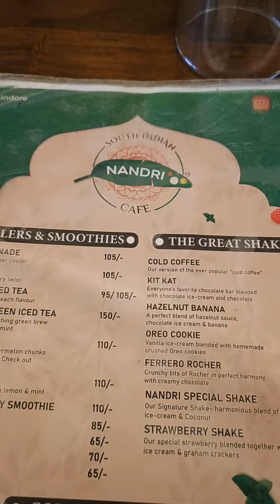Veronica aur bhavik ka friendship day celebration 🎈🎉cute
friendship day celebration 🎁🎉